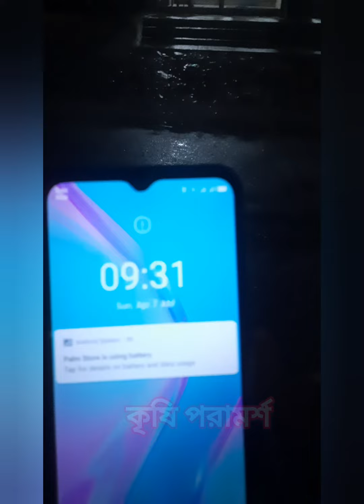Rare video capture of day and night due to | solar eclipse | সূর্য গ্রহণ।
চন্দ্র গ্রহন সূর্য গ্রহন গর্ভবতী মায়েরা Surjo Grohon Chondro Grohon 2022

চন্দ্রগ্রহন ও সূর্যগ্রহণ কী? গর্ভবতী মহিলাদের উপর প্রভাব! Lunar eclipses and solar eclipses

সূর্যগ্রহণ 2024 সঠিক সময়সূচি | 8 April 2024 Surya grahan | surya grahan 2024 bangladesh time

surya grahan / সূর্য গ্রহণ কখন লাগবে ২০২৪/ সূর্যগ্রহণ ২০২৪ বাংলাদেশ সময়, সূয গহন 2024 সময়সূচী বাংলাদেশ

বিরল সূর্য গ্রহণ ৮ই এপ্রিল এর সময়সূচী

Lutfur Rahman

Lunar eclipses and solar eclipses